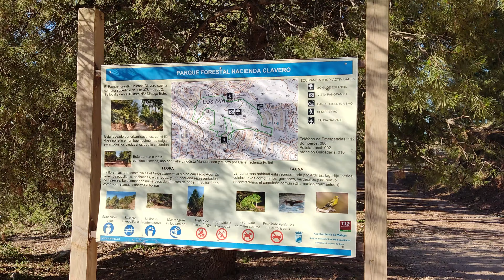PARQUE FORESTAL HACIENDA CLAVERO 4K (MÁLAGA)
El Parque Forestal Hacienda Clavero tiene una superficie de 116.378 metros cuadrados. Se encuentra situado en el distrito Nº2 Málaga Este.

Su flora está compuesta por pino carrasco, eucaliptos, algarrobos, acebuches y cipreses, entre otros.